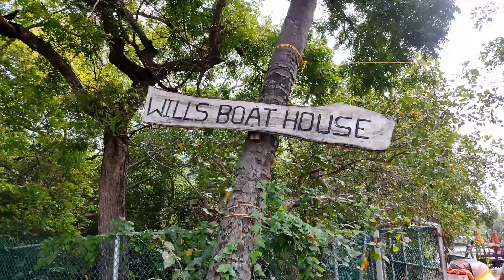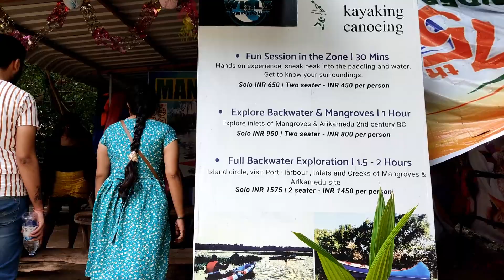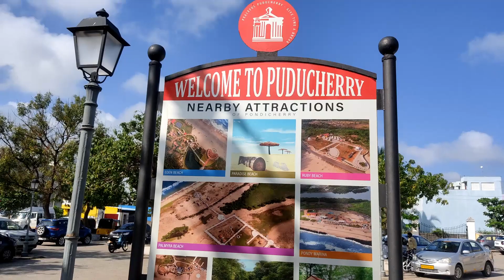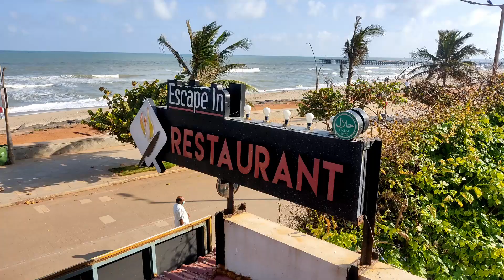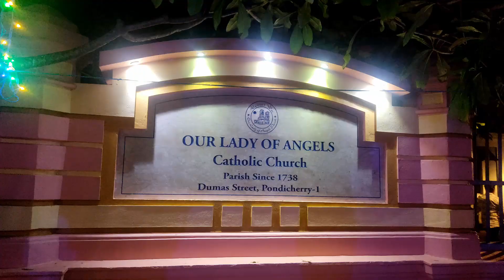Mangrove Forest | Pondicherry | Day 3 | Travel vlog |#44 | sg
Hello there, a girl from Bhopal who likes to spread happiness by making and sharing her vlogs and needs your support. Lots of love.